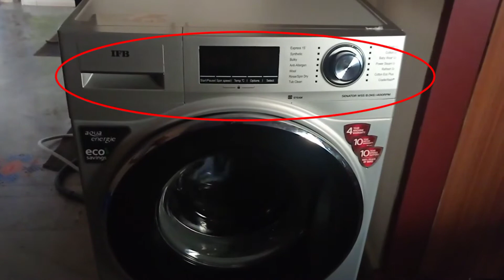Washing Machine Program Memory Backup | IFB Washing Machine Program Memory Backup Feature Demo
IFB Senator WSS Steam 8KG
IFB Senator WXS 8KG

:::::::::::::::::::::::::::::::::::IFB Essentials:::::::::::::::::::::::::::::::::::::
IFB Liquid Detergent
IFB Washing Machine Laundry Pods
IFB Appliance Descaling
IFB Liquid Detergent Top Load
Ariel Matic 3in1 PODs Liquid Detergent
Bosch Liquid Detergent for Washing Machine